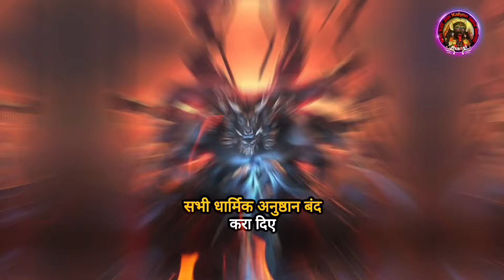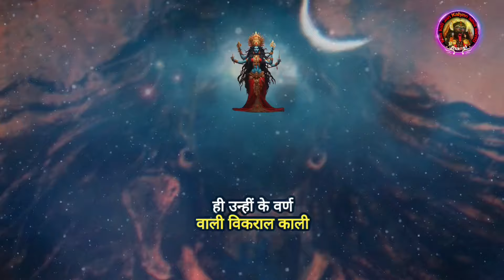माँ काली का जन्म कैसे हुआ || By Akash Sahu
[Maa kali Jan Kalyan seva samiti ]

Maa kali Jan Kalyan seva samiti jhansi
Created by Akash Sahu